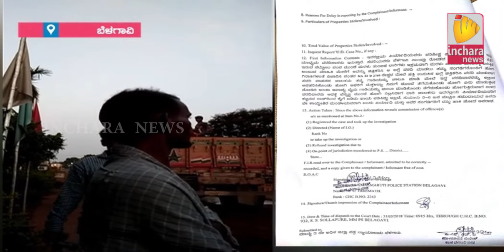Inchara News @ 4 PM On 31/05/2018 Belagavi